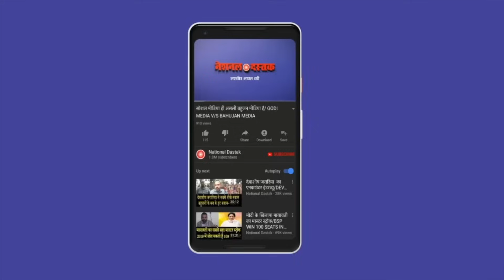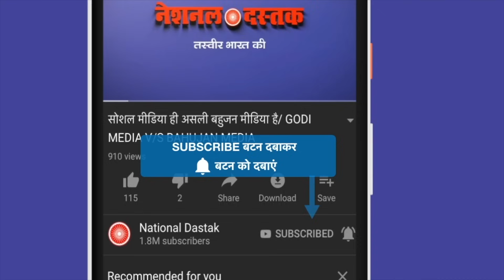SC वकीलों में भारी गुस्सा